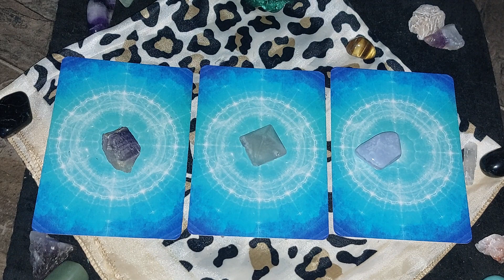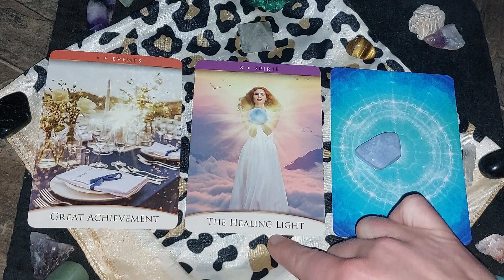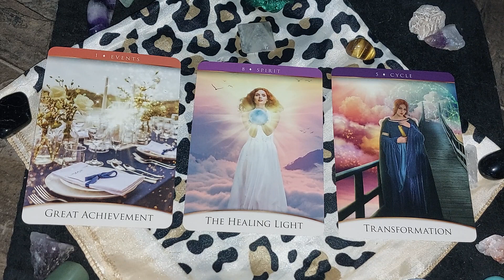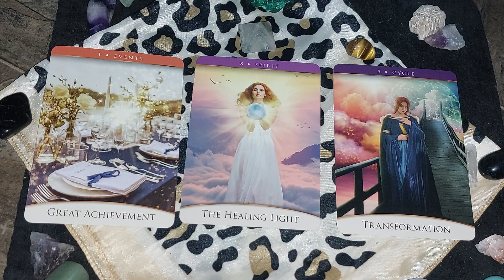✨🫵 life is Transforming✨